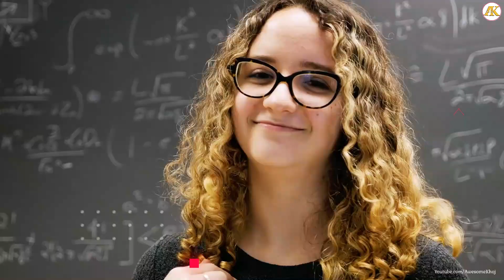दुनिया के कुछ अद्भुत जगहें | Amazing Places on Earth | Awesome khoj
About this video - Maine is video me bataya hai duniya ke kucch amazing jagahon ke bare me jo bahut hi beautiful hai